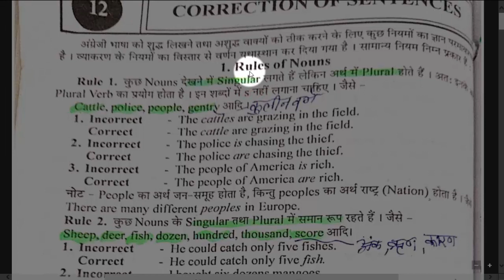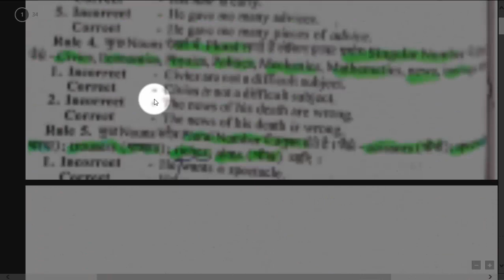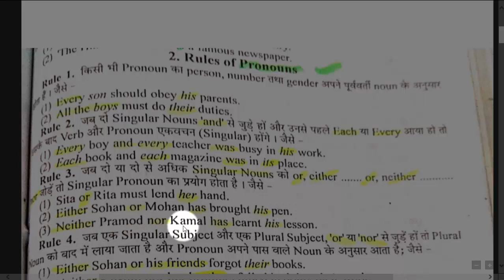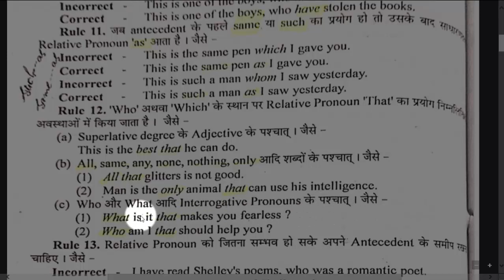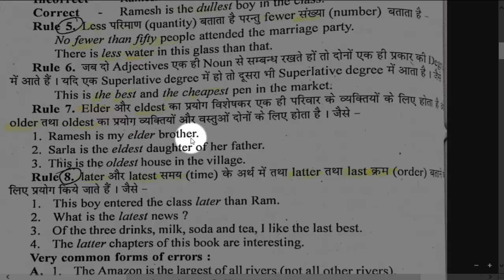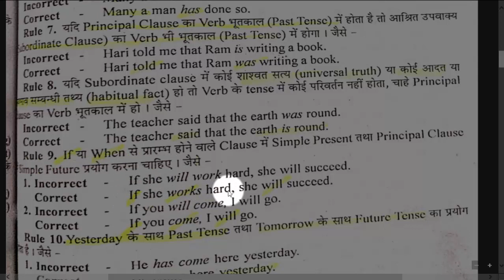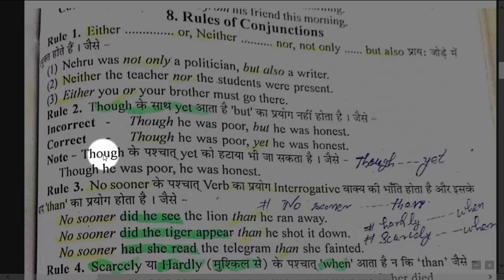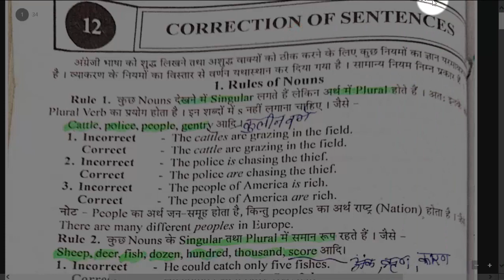study,Error Detection and Correction Trick|Spotting Error Tricks|Sentence correction|Spot the error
studychanel,Error Detection and Correction Trick|Spotting Error Tricks|Sentence correction|Spot the error.Spot the error.
errorspotting in english trick.
error detection.
error detection basics.
correction.
detection.
error.
error finding.
sentence correction.